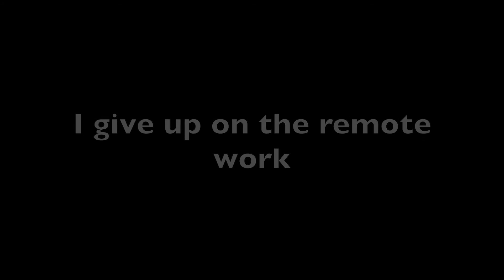Austin Western Motor Grader: Pulling 1964 Cummins C160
The oil pan has a large crack and the engine is seized.  I was working on it remotely and then brought it home.